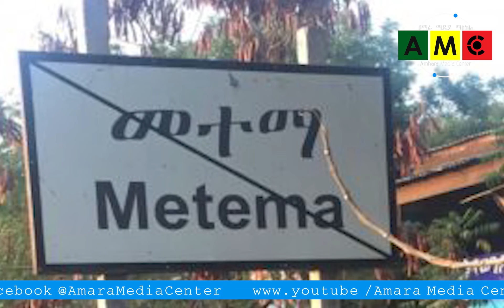ሐምሌ 27/2011ዓ.ም በመተማ በዝርፊያ ላይ የተሰማሩ ግለሰቦች በቁጥጥር ስር ውለዋል አባይነህ ወረታ የመተማ ወረዳ ዋና አስተዳዳሪ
በመተማ በዝርፊያ ላይ የተሰማሩ ግለሰቦች በቁጥጥር ስር ውለዋል
አባይነህ ወረታ የመተማ ወረዳ ዋና አስተዳዳሪ